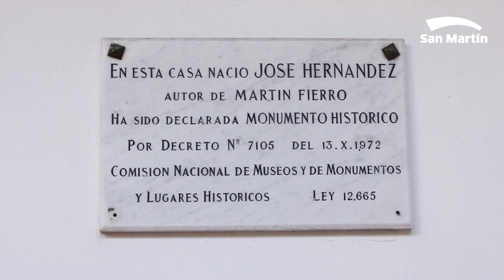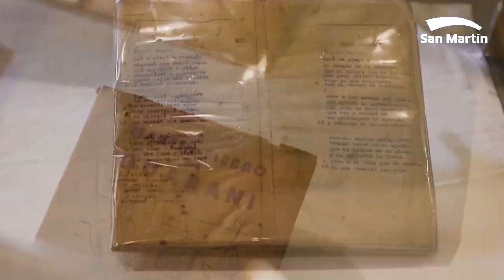San Martín en casa - De visita por el Museo Histórico José Hernández – Parte 1